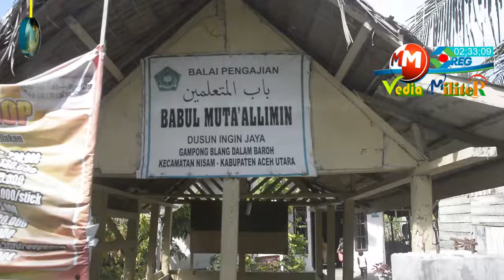Ditengah Pandemi Kolonel TNI ini Malah Datangi Rumah Nek Ramlah-Ngak Nyangka ini yang dilakukan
Senyum Sumringah Para Penyandang Tuna Daksa terima Kursi Roda Gratis dari Korem 011/LW
Detengah Pandemi saat ini ternyata masih ada Dermawan seorang pejabat Danrem 011/Lilawangsa, Kolonel Inf Sumirating Baskoro dan Kasrem 011/Lilawangsa, Letkol Czi M. Ridha Has, menyalurkan bantuan kursi roda dan sembako kepada enam orang para penyandang cacat penderita lumpuh pada kaki yakni warga Kota Lhokseumawe dan Kabupaten Aceh Utara.

Didampingi Kasiter Korem 011/LW Letkol Inf Mulyadi, Danrem 011/Lilawangsa menyerahkan bantuan kursi roda dan sembako masing-masing penerima yakni Nirhayati Desa Uteun Bayi Kecamatan Banda Sakti, Nek Ramlah Desa Blang Poroh Kecamatan Muara Dua, Nurlaila Desa Bathupat Timur dan Muhani Dusun B, Desa Batuphat Timur, Kecamatan Muara Satu, Kota Lhokseumawe.

Sedangkan di tempat terpisah, Kepala Staf Korem 011/Lilawangsa Letkol Czi M. Ridha Has menyerahkan bantuan kursi roda dan sembako kepada Rusna Hasballah Dusun Pintu Makmur Desa Blang Dalam Baroh Nisam, dan Nuraini Desa Baroh Blang Dalam Kecamatan Nisam, Kabupaten Aceh Utara, Jumat (23/7/2021).

Salah satu warga penerima kursi roda dari Korem, Ibu Nuraini (62) di Desa Baroh Blang Dalam Kecamatan Nisam, Kabupaten Aceh Utara mengatakan, Ia tidak menduga kehadiran TNI untuk membantu memberikan kursi roda.

“Saya lumpuh sejak kecil, selama ini saya mengajar ngaji tetapi harus mengesot karena tidak bisa jalan, tetapi hari ini Alhamdulillah saya tidak menduga, kedatangan Bpk TNI dengan membawa kursi roda bahkan bantuan sembako, dengan adanya kusi roda ini saya bisa pergi sendiri untuk mengajar ngaji di balai, semoga Allah SWT membalas kebaikan para TNI” ungkapnya dengan sumringah.

Penyerahan kursi roda, Selain Danrem dan rombongan turut dihadiri dan disaksikan Danramil, Geuchik Desa dan Tokoh masyarakat setempat.

@MEDIA MILITER